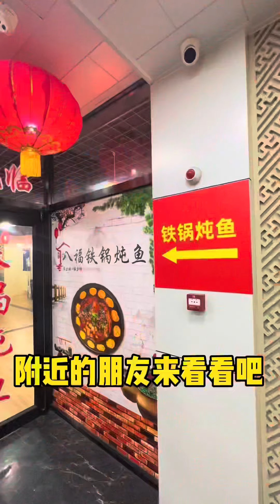探访北京一家铁锅炖鱼店，活鱼鲜嫩配菜丰富4贴饼，98元2人吃到饱